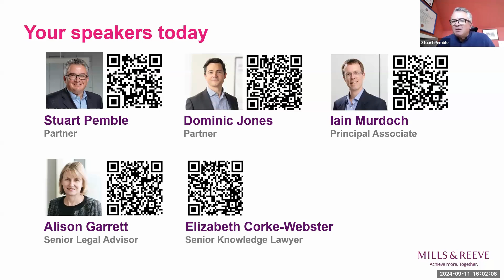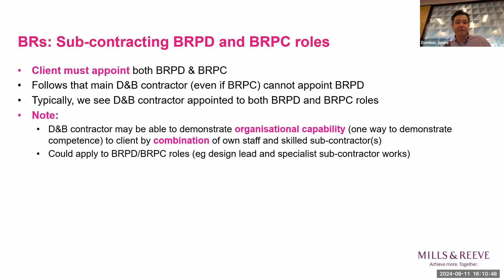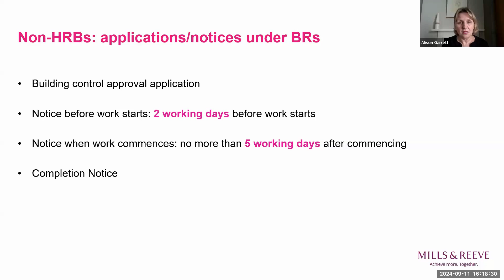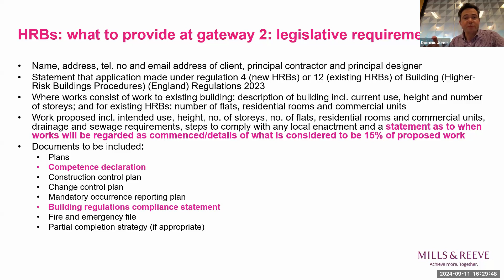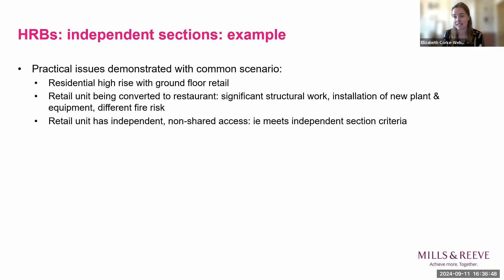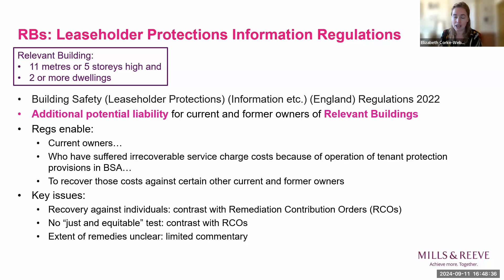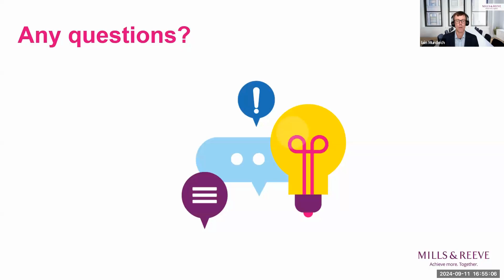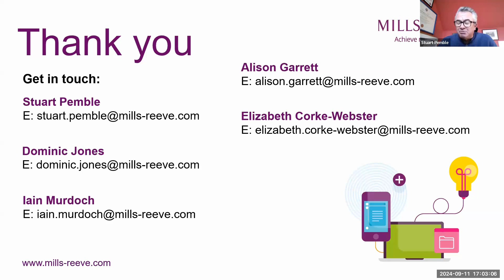Foundations: Building Safety Act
Recorded 11 Sept 2024.  Our experts will discuss some of the issues the construction sector is facing arising from the Building Safety Act and the supporting regulations.